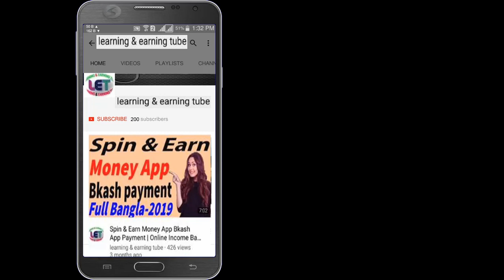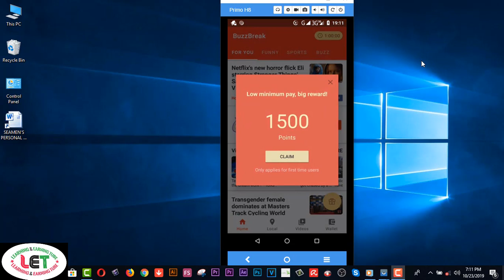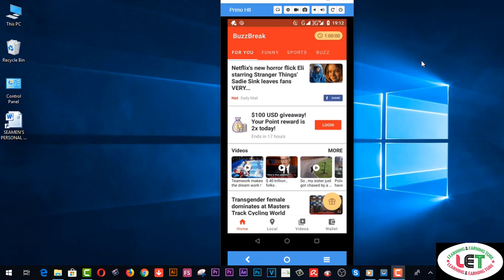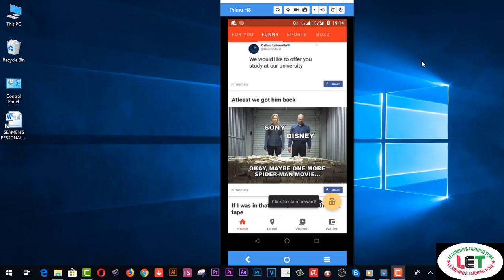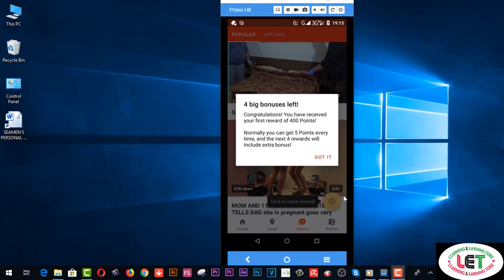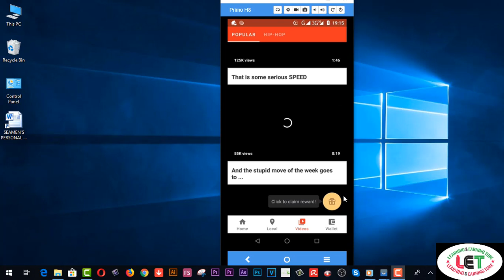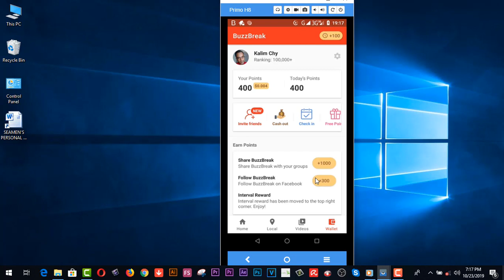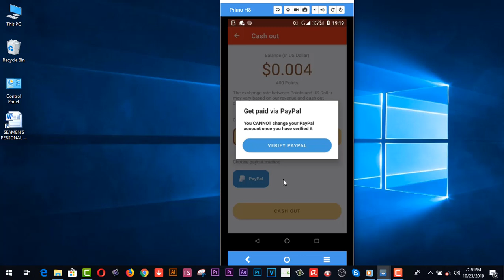BUZZBREAK HACK || EARN UNLIMITED PAYPAL CASH-2019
Here you will find  in this video I'm going to show you how to get unlimited paypal cash in Buzzbreak-2019

Buzzbreak app
Buzz break
Buzz break hack
Buzzbreak hack
Buzzbreak hack 2019
Buzzbreak app hack 2019
Buzzbreak app hack
Buzzbreak new hack
Buzzbreak new trick
Buzzbreak hacked
Buzzbreak fully hack
Buzzbreak hack android
Buzzbreak hack iphone
Buzzbreak hack no root
Buzzbreak hack without root
Buzzbreak new unlimited referral trick
Buzzbreak new self referral trick
Buzzbreak get unlimited referrals
Buzzbreak unlimited referral farming
Buzzbreak farming tricks
Buzzbreak new update hack
Buzzbreak latest referral trick
Buzzbreak latest hack
Buzzbreak latest update hack
Buzzbreak unlimited 0.50$ usd
Buzzbreak unlimited points
Buzzbreak how to get unlimited referrals
Buzzbreak unlimited referral new method
Buzzbreak latest app hack
Buzzbreak auto clicker
Buzzbreak automatic clicker
Buzzbreak hack unlimited points
Buzzbreak bug
Buzzbreak legit
Buzzbreak reviews
Buzzbreak tricks
Buzzbreak earn while sleeping
Buzzbreak hack points
Buzzbreak hack referrals
Buzzbreak fastest way to farm
Buzzbreak fastest way to get referrals
Buzzbreak fastest way to earn unlimited points
Buzzbreak earn unlimited money
How to earn fast in buzzbreak app
How to get unlimited points in buzzbreak
How to get unlimited referrals in buzzbreak
How to hack buzzbreak app
How to farm fast in buzzbreak
How to hack buzz break app
Hack buzzbreak
Hacked buzzbreak
Hack buzz break app
Nuyul buzzbreak
Nuyul hack buzzbreak

2.  Facebook Group learning & earning tube
3. WEB DESIGN TUTORIAL & KNOWLEDGE:-

2.Earn more by Fiverr Gig Editing | How To Edit My Fiverr Gig Information ( update 2019)
3.Earn Daily $75 Dollars From Google Survey Full Bangla
4.singapore আইপি  নিজে  নিজেই চেক করুন - singapore visa IPA check MOM Updates 2019